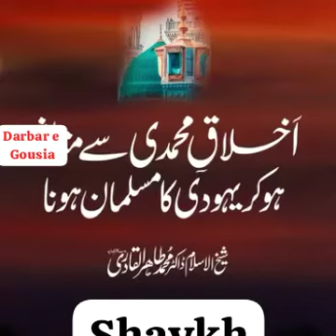1 Yahuudi K Qbuul e islaam ka Waqia. Hazur s.a.w ka ikhlaak, Dr Muhammad Tahir ul Qadri